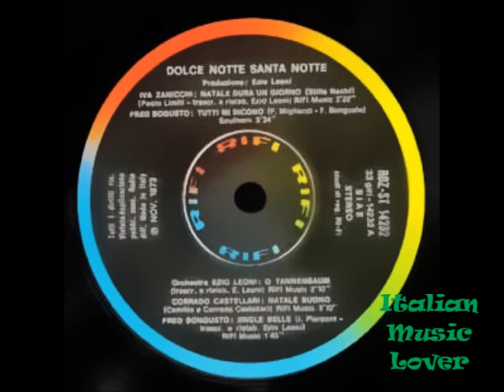Fred Bongusto - Jingle Bells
From the 1973 L.P. Dolce Notte Santa Notte